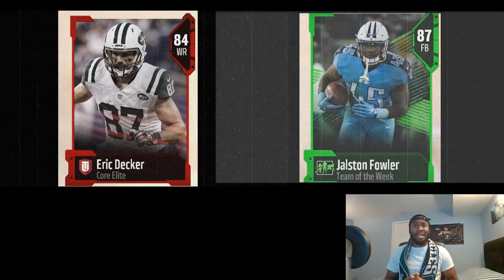THE NEW YORK DRAFT! PLAYER IN EVERY ROUND FROM THE TEAM CLOSEST TO NEW YORK! MADDEN 18 GAMEPLAY